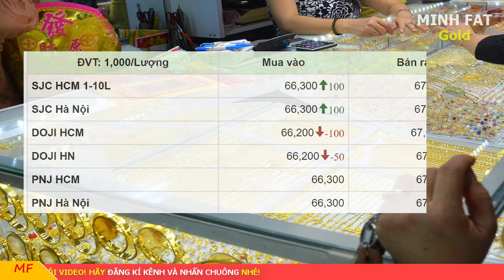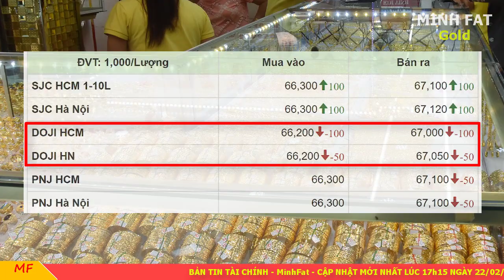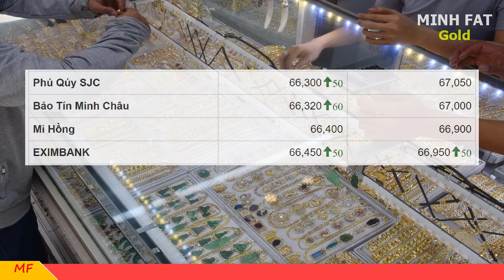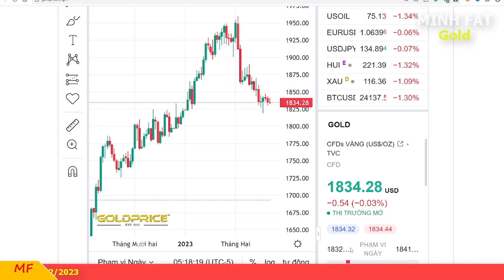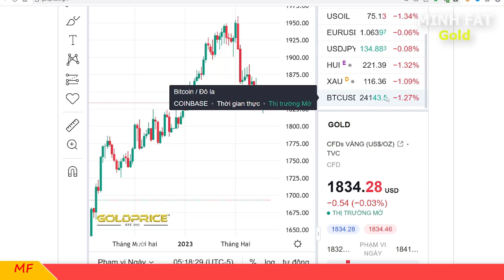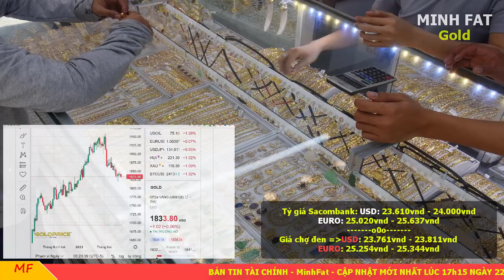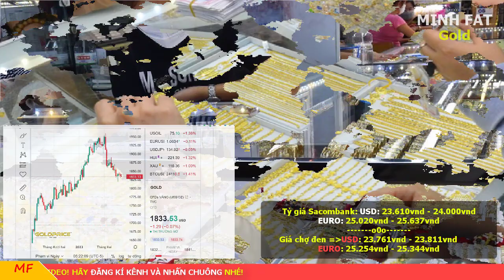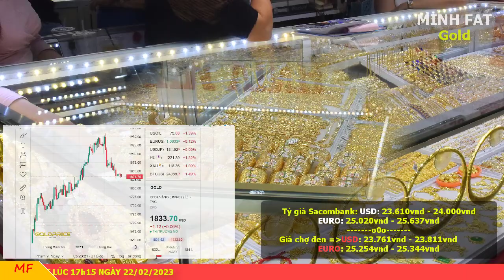Giá vàng hôm nay ngày 22/02/2023 - giá vàng 9999, vàng sjc, vàng nhẫn 9999,...